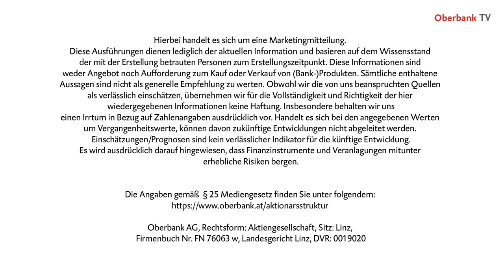EZB vor erneutem Zinsschritt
Am Donnerstag steht die nächste EZB Ratssitzung an. Im Raum steht ein weiterer Zinsschritt um 75 Basispunkte und der Abbau der EZB Bilanz Mehr dazu in unserer neuen Oberbank Treasury Market Flash Ausgabe.